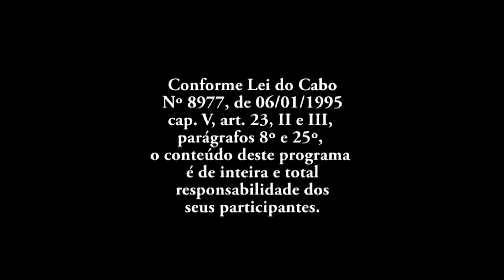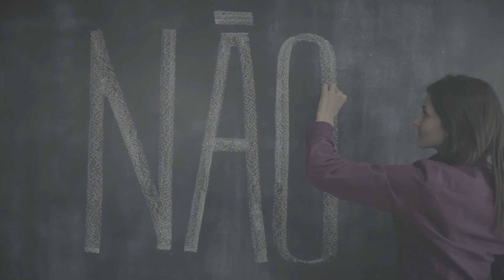619 º EXPRESSÃO UNIVERSITÁRIA 09/05/22 PROF FABIANO TADEU GRAZIOLI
Professor Fabiano Tadeu Grazioli: "Ensino da Literatura deve estar mais presente nas escolas"